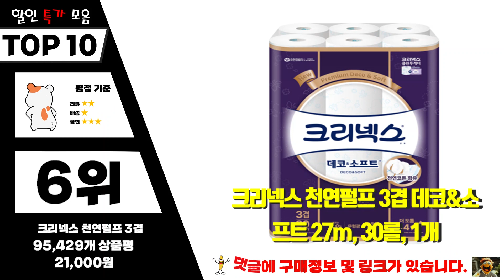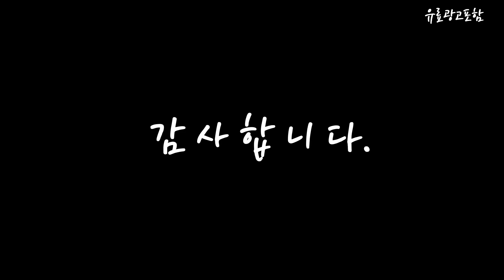크리넥스화장지 Top10!! 요즘 인기있는 크리넥스화장지 구매 가격 평점 후기 비교 총정리!!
❤️❤️❤️ 요즘 인기있는 크리넥스화장지 구매 가격 평점 후기 비교 총정리해 보았어요!! ❤️❤️❤️

[00:06]
10위. 크리넥스 3겹 피톤치드 케어 롤화장지 27m, 30롤 [33,820원]

[00:11]
9위. 크리넥스 3겹 울트라클린 더블롱 화장지 27m, 1팩 [21,810원]

[00:17]
8위. 크리넥스 3겹 울트라 클린 롤화장지 펄프 27m [37,900원]

[00:22]
7위. 크리넥스 3겹 울트라클린 더블롱 화장지 27m, 2팩 [32,270원]

[00:28]
6위. 크리넥스 천연펄프 3겹 데코&소프트 27m, 30롤, 1개 [21,000원]

[00:33]
5위. 크리넥스 3겹 피톤치드 케어 롤화장지 27m, 30롤 [17,660원]

[00:39]
4위. 크리넥스 천연펄프 3겹 데코&소프트 27m, 30롤, 2개 [38,500원]

[00:45]
3위. 크리넥스 천연펄프 3겹 순수소프트 37m, 24롤, 1개 [18,900원]

[00:51]
2위. 크리넥스 천연펄프 3겹 순수소프트 알로에 27m 롤화장지 [33,400원]

[00:56]
1위. 크리넥스 천연펄프 3겹 데코&소프트 37m, 24롤, 1개 [20,450원]